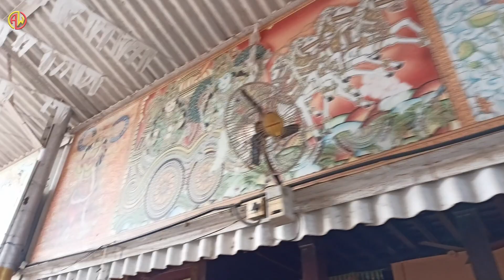A journey to kodunthirapully Agraharam | Palakkad | Amal World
If You Like Our Video Than Don't Forget to